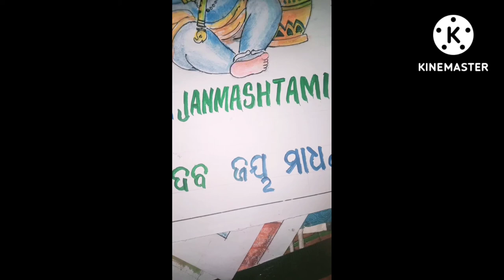How to draw step by step Little lord 🙏🙏Krishna drawing and colour painting //tutu arts//wow🙏